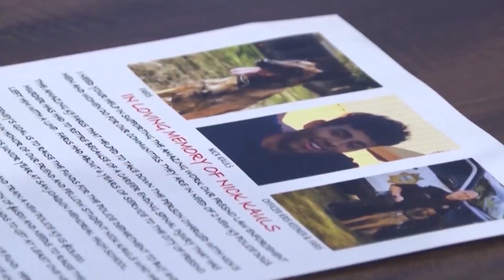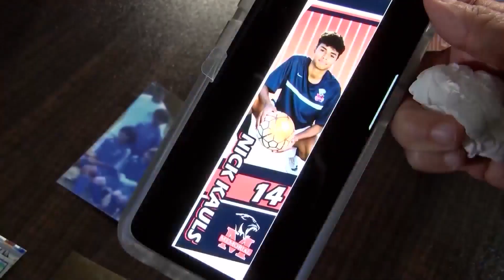Nick Kaul's killer sentenced to life in prison after emotional day in court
The suspect who murdered 17-year-old Nick Kauls back in 2018 will spend the rest of his life behind bars.